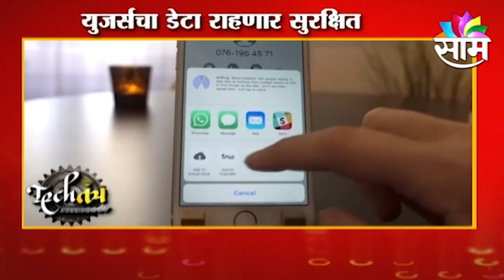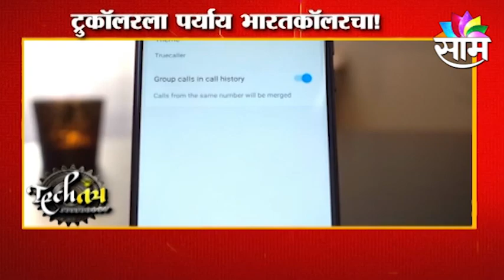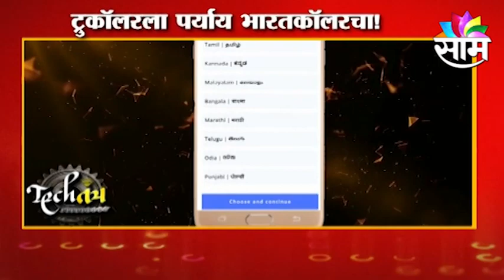Techतंत्र | ट्रुकाॅलरवर पर्याय भारतकाॅलरचा!, पाहा व्हिडिओ